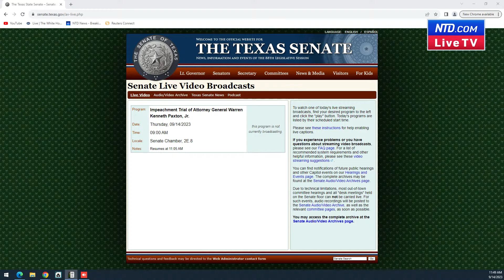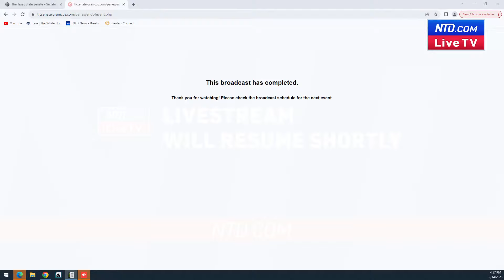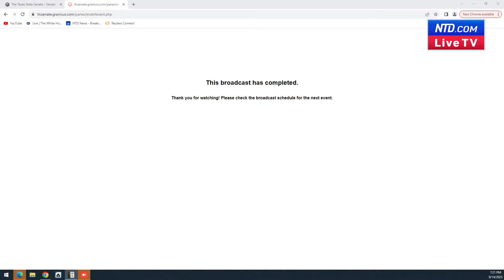LIVE: Day 8 of Texas AG Ken Paxton’s Impeachment Trial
The impeachment trial of Texas Attorney General Ken Paxton continues at 10 a.m. ET, Sept. 14, at the Texas state Senate.

Mr. Paxton is charged with corruption and bribery.